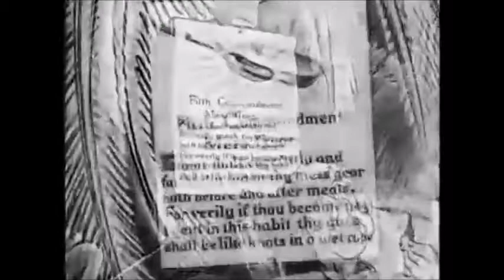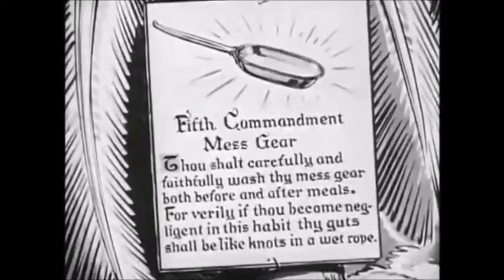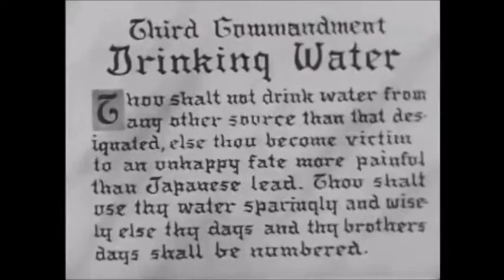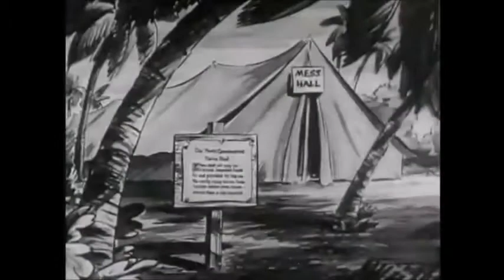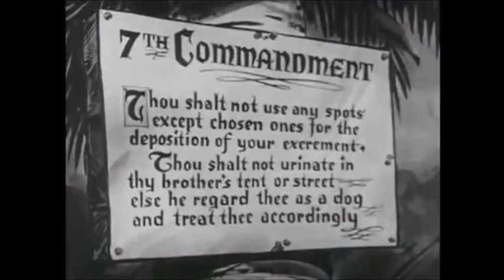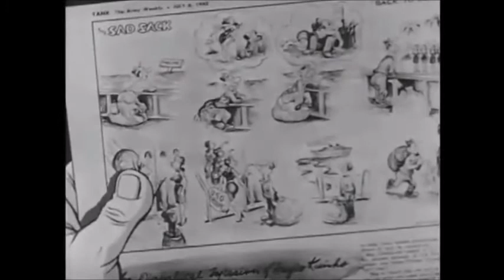WW2 Private McGillicuddy Navy Training Cartoon Film Black and White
All 5 Private McGillicuddy Commandments of Health:

Drinking Water

Cleaning Mess

Use your head

Native Food

Personal Cleanliness